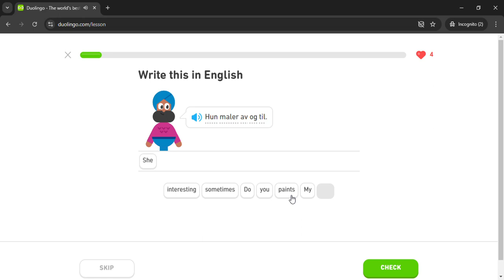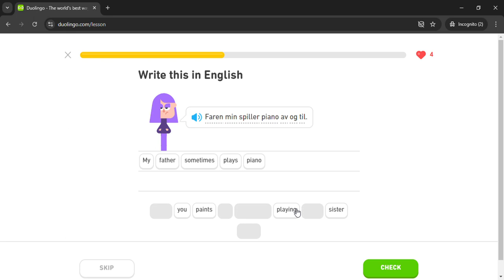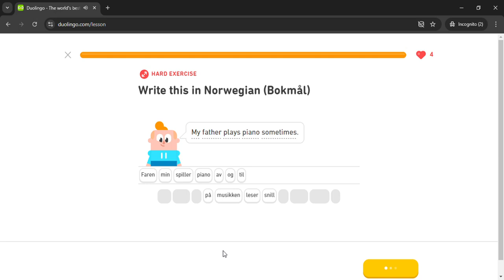Duolingo #79 Norwegian - English (Part 3 - Hobbies)